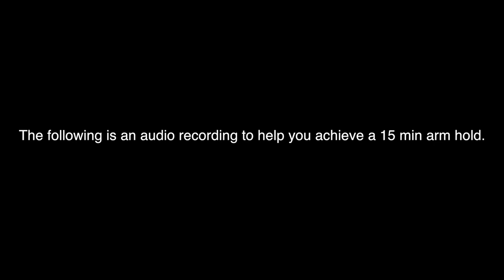Mental Discipline Training [Guided 15 Minute Arm Hold]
This is some powerful MDT right here.

Mental Discipline Training like this is incredibly rewarding.

Whenever you overcome a self imposed challenge, you become a better person.

I would highly recommend filming yourself doing this, because if you're like most people, your form will fall to shit without you even realizing it during this time period, and you've got to SEE it to know where to improve.

Self awareness baby.